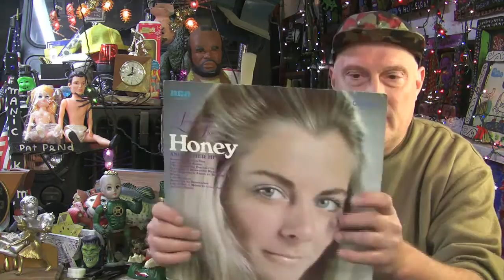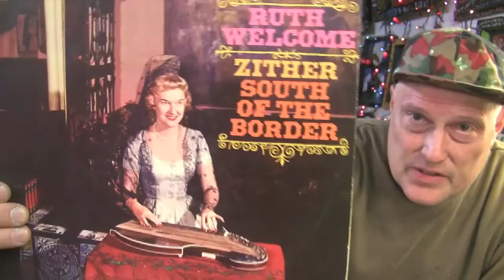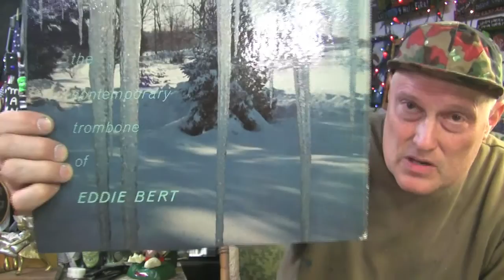Short Friday Finds & Local Jobs & Hello New People